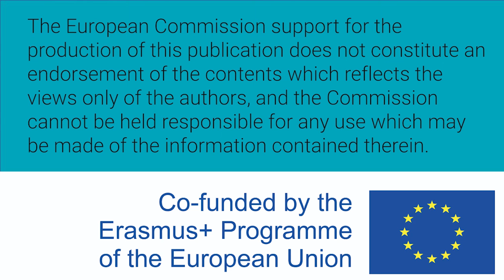Mujeres W-STEM: Ileana Topete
Iliana Topete es mexicana e ingeniera en computación por la Universidad de Guadalajara, trabaja en el área de desarrollo de una empresa estadunidense y colabora en una startup.